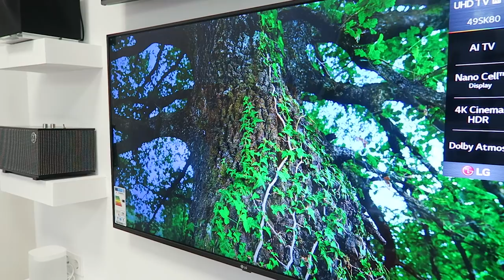Seguimos creciendo: home cinema, televisores y más sonido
Durante el último mes,  nuestra tienda física y web han experimentado cambios muy importantes.

Seguimos creciendo y ampliamos el catálogo de sonido, home cinema e introducimos televisores, para potenciar lo mejor del audio doméstico y profesional.

Si quieres ver como son nuestras nuevas instalaciones, te invitamos a nuestro tour.